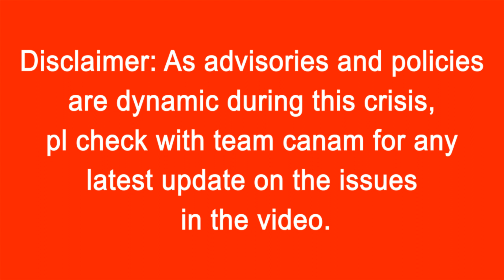NorQuest College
*About NorQuest College
*Programs offered at NorQuest College for September 2020 and January 2021
*Admission requirements for the program - accept Duolingo, Conditional admission, Application processing times
*The NorQuest Advantage
*Student Experience in college (Services offered, scholarship)

To know more view video and call Team Canam at 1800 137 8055.